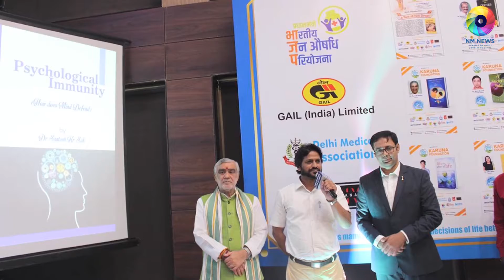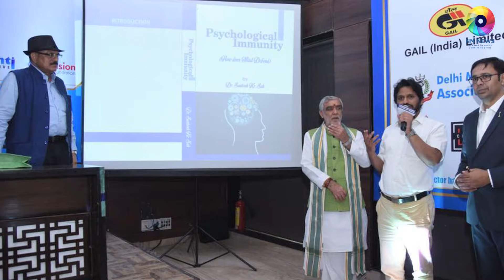Nationalmindset.tv Ashwini Kumar Choubey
दिल्ली में “बुक्स ओ’ डाक्टर” नामक कार्यक्रम करुणा फ़ाउंडेशन द्वारा आयोजित